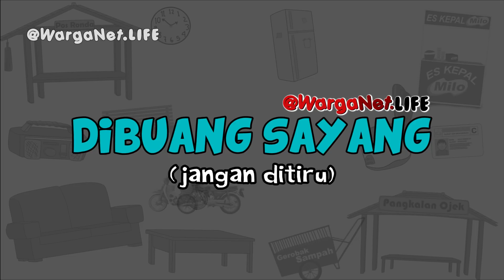Tipe - Tipe Orang Ngupil | Animasi Kartun Lucu | Warganet Life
Mungkin masih banyak tipe-tipe orang kalo lagi ngupil kayak gimana??
Kalo mau nambahain, tulis aja di kolom komentar ya warga..

Bagikan video ini ke teman dan keluarga kalian yang pada suka ngupil.

Terima kasih.